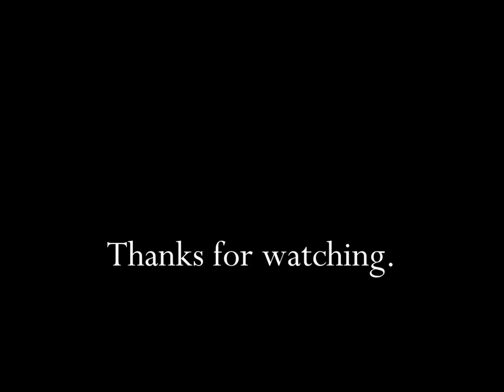Arby's I'm Thinking Arby's TV Commercial HD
This is a tv video commercial from Arby's and titled "I'm Thinking Arby's".